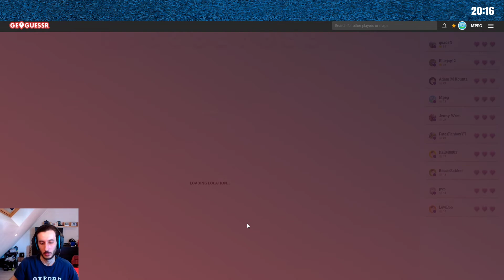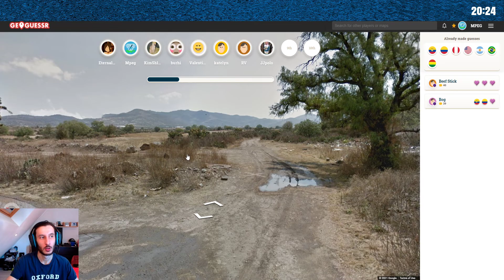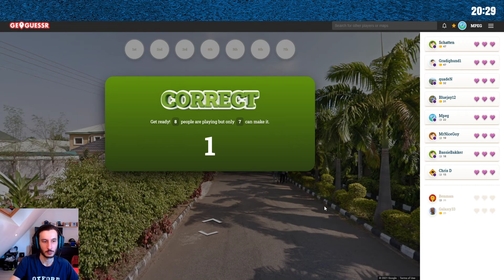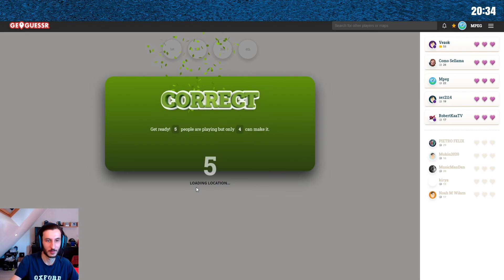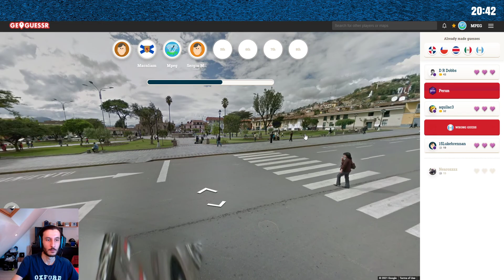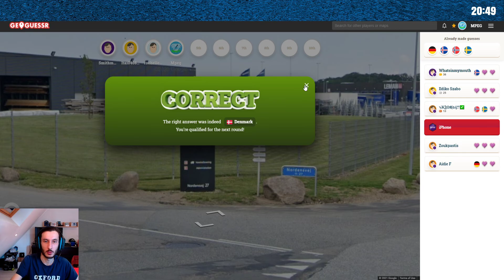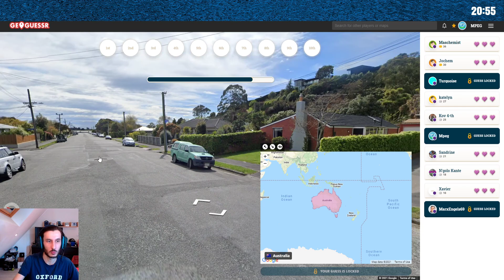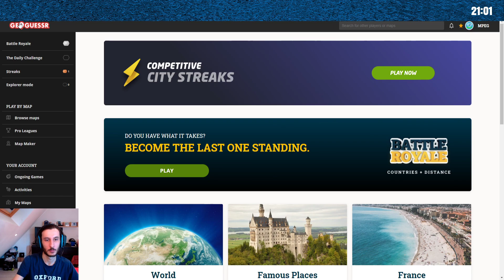GeoGuessr - Trop lent ! (BR/pays)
Gameplay sur GeoGuessr.